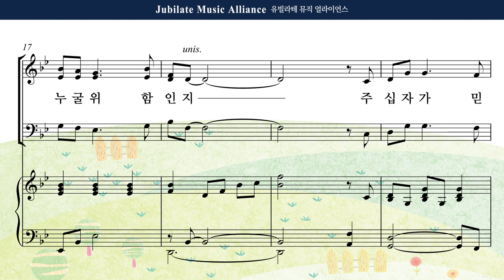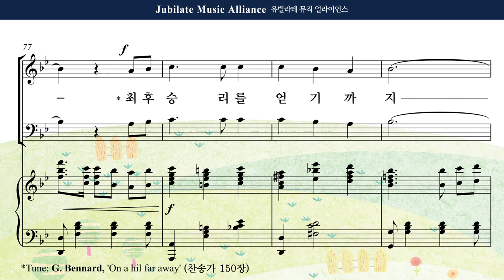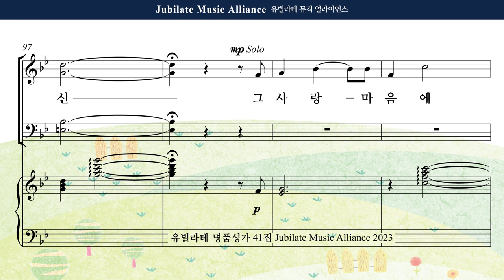[유빌라테 41집] 09. 최지은 - 십자가 기억하리 (사순절) Tenor MIDI ver.